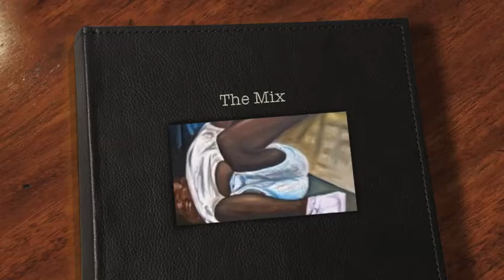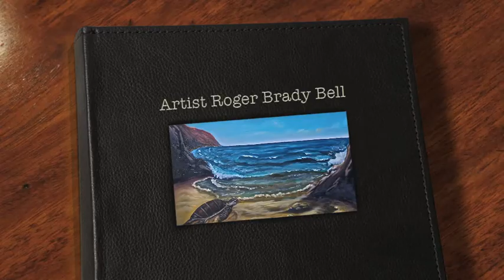Artist Roger Brady Bell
A look at the resent paintings by Roger Brady Bell.